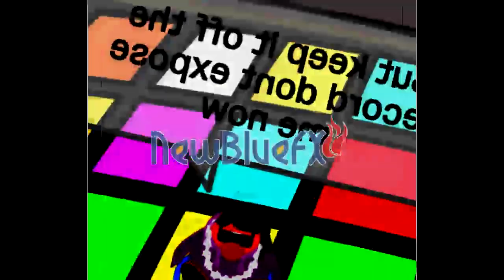Off The Record [[Preview]] [CPMV]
__READ PLEASE__
I have no idea if I wanna finish D:
OH BTW there is a Christmas video coming plus MIGHT be a New Years video if I can find the song I want.
Anyway BYE!
~True♥